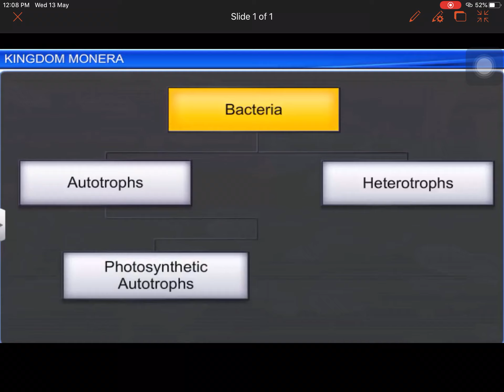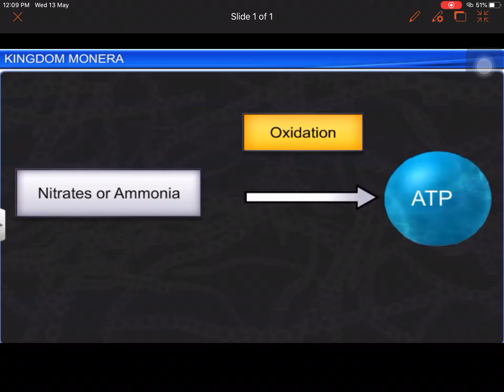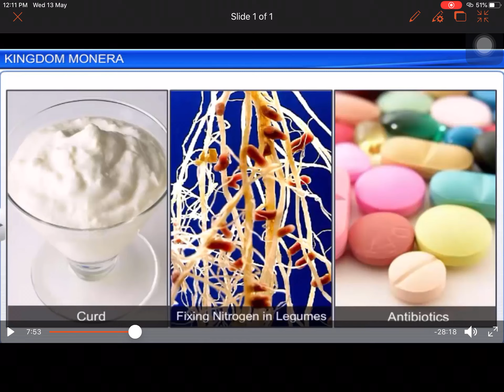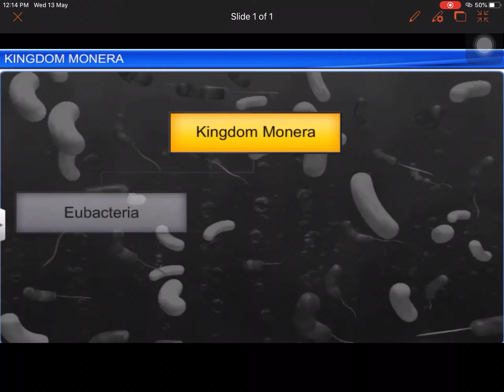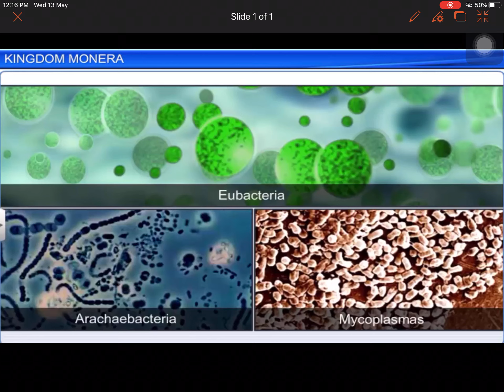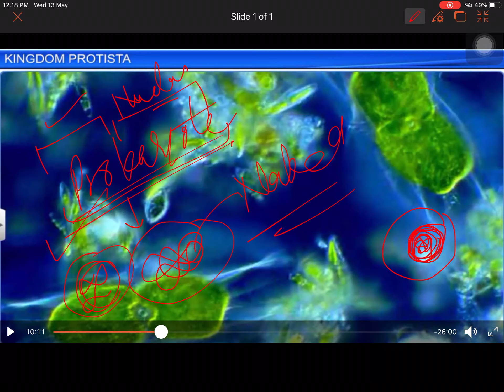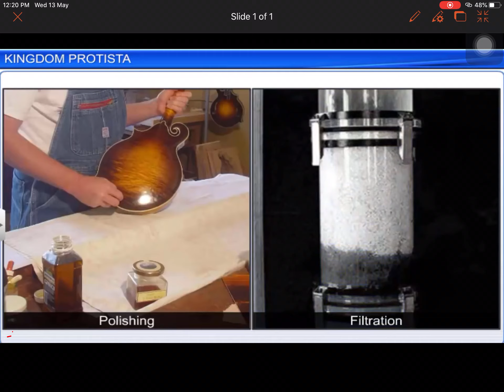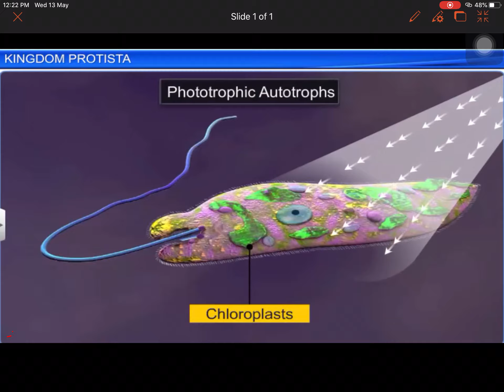CL - XI - BIOLOGY “BIOLOGICAL CLASSIFICATION SYSTEM”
Classification of Eukaryotes (protista)